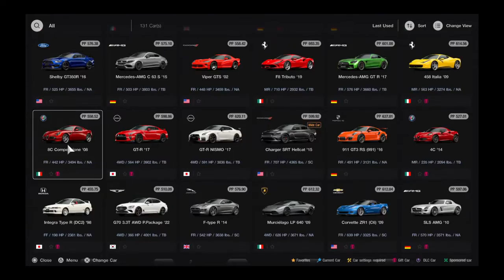Gran Turismo® 7_20220623..Shelby GT350R gameplay and replay @ Watkins Glen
I could''ve won but that 14% alcohol took over!!..I'll rerun it tomorrow!!